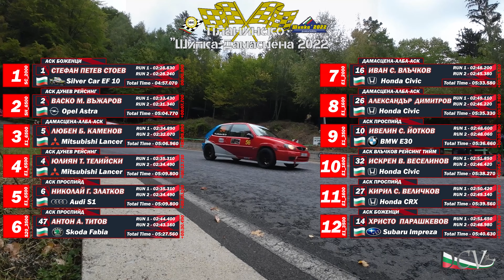Планинско “Шипка-Дамасцена 2022” ЧАСТ 1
Представено от Дрон Клуб Варна
Дрон Пилоти :
Андрей Атанасов
Мирослав Митов
Христо Йорданов
Иван Неделчев